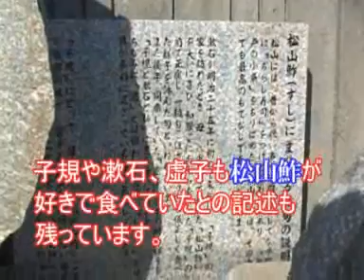2010 リンクーン紀行 「松山鮓」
シリーズ坂の上の雲⑬　松山の郷土料理「松山鮓」　正岡子規、夏目漱石、高浜虚子なども好きで食べていたようです。